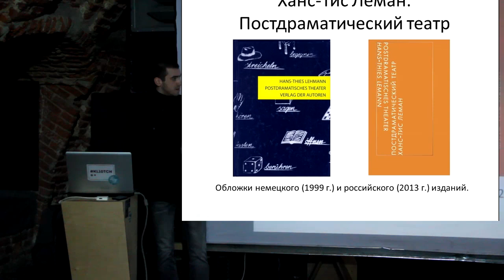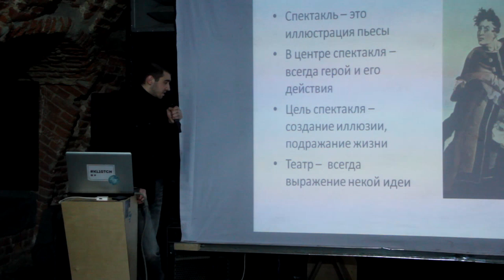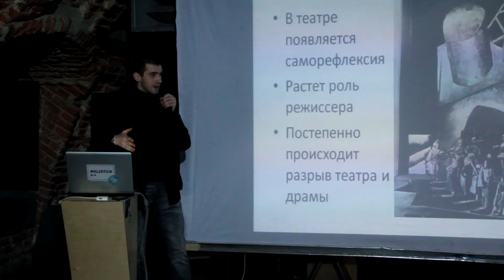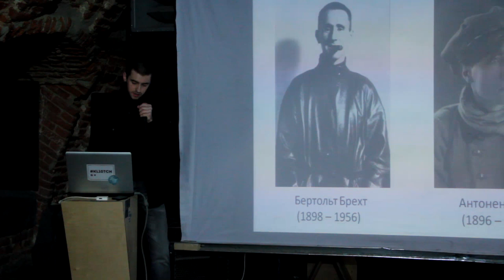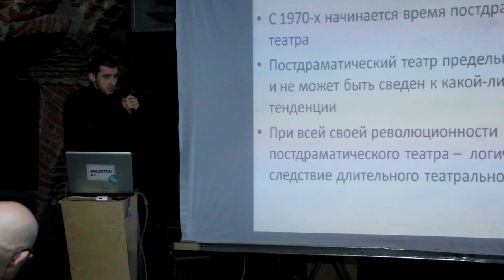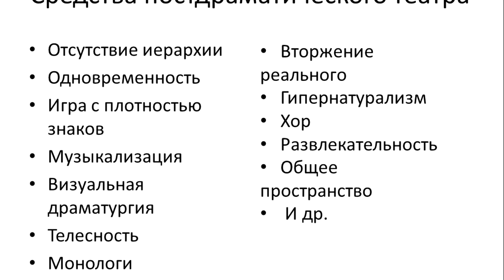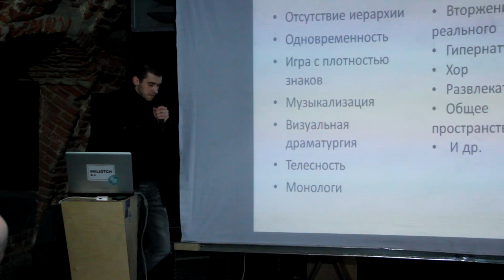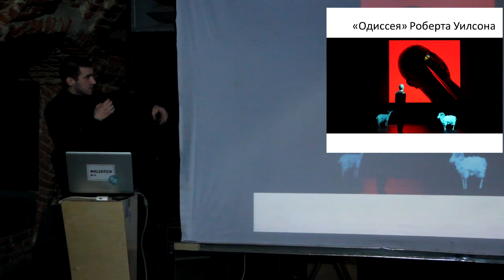Павел Алексеев - Постдраматический театр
Павел Алексеев — театровед, выпускник СПбГАТИ (2012), аспирант РИИИ. Автор критических и научных статей, фестивальный эксперт, автор лекций по вопросам современной культуры и философии, участник международных конференций и круглых столов.
Книга Ханса-Тиса Лемана «Постдраматический театр».
В этой важной для театральной мысли книге рассказывает об изменениях, которые произошли с театром во второй половине ХХ века и которые в значительной степени составляют современную театральную реальность. Помимо значительного фактического материала книга ценна и тем, что она наглядно демонстрирует современный инструментарий анализа современного театра. Группа в Вконтакте